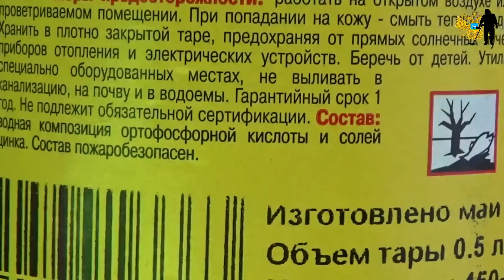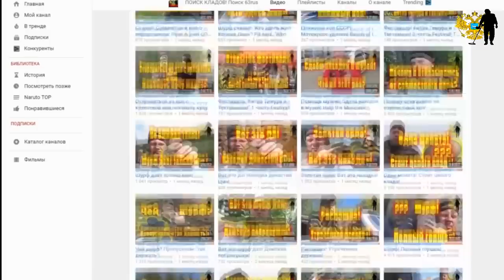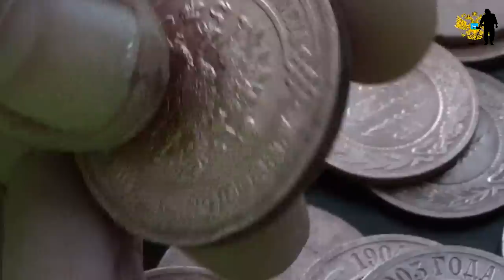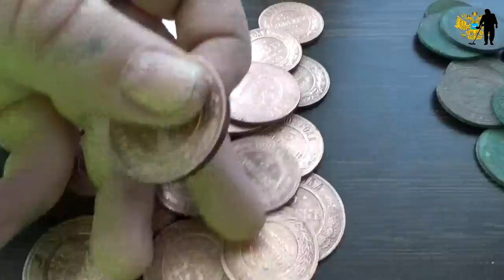Как чистить медные монеты быстро и эффективно...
Как чистить медные монеты быстро и эффективно... "ПОИСК КЛАДОВ"- Канал о видео копе, металлопоиск и всё, что его касается предметов старины. На нём каждый найдет все самое лучшее и интересные видео кадры артефактов. Старинные монеты разных временных эпох. Старинные крестики, пуговицы. Шикарные иконы, складни. Советы и пожелания начинающим кладоискателям. Помощь в выборе металлодетектора.